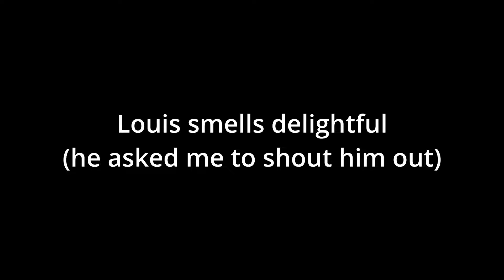(OP05) Law vs Rebecca and Sakazuki(Mostly Rebecca) - Easiest way to beat Saka - One Piece Card Game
Just hope Saka misplays :)